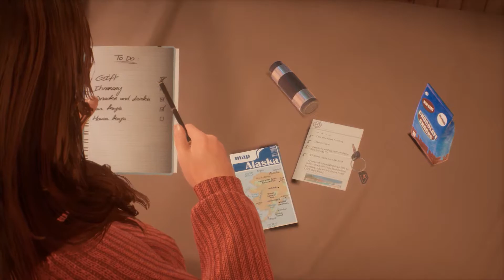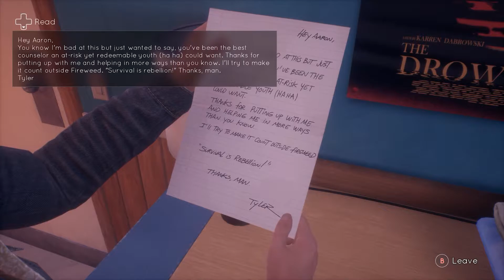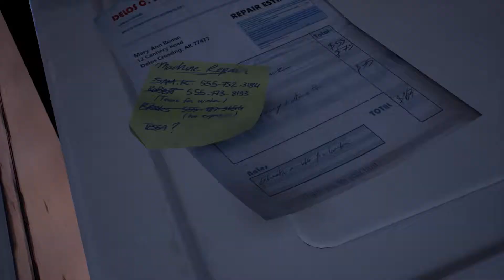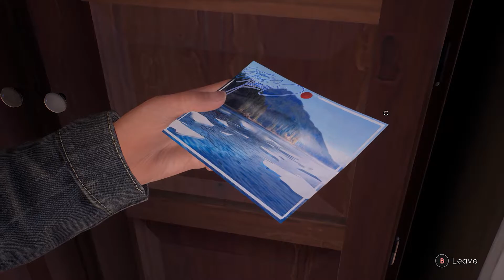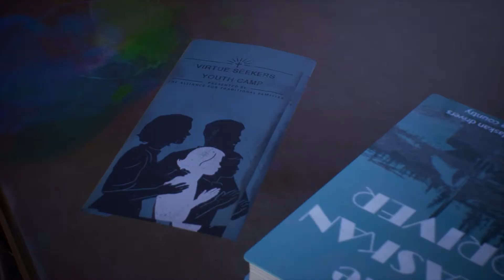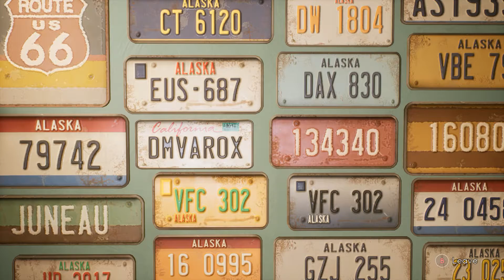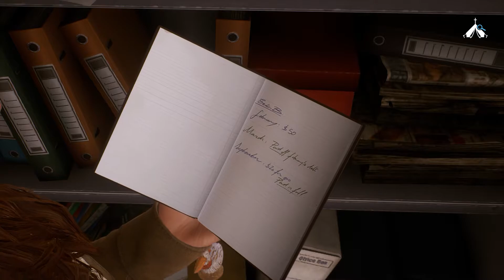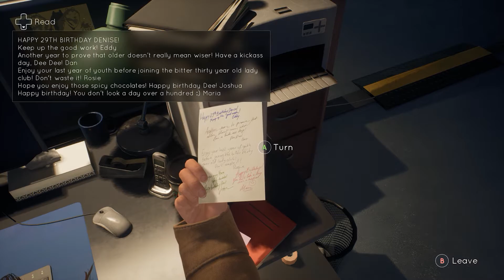Tell Me Why - Episode 1 Playthrough (PC)